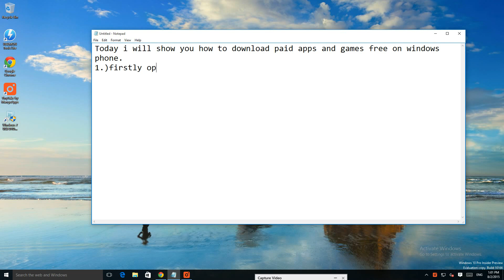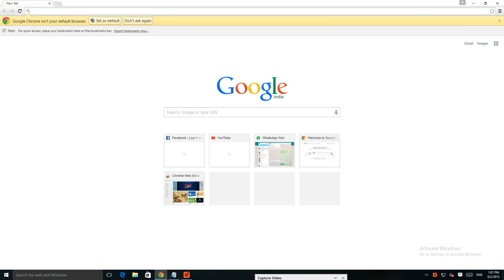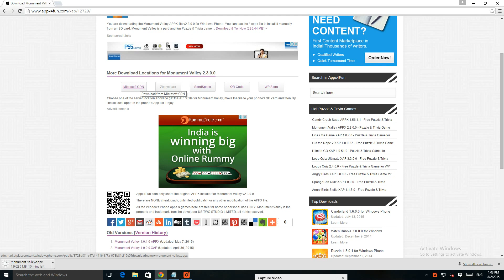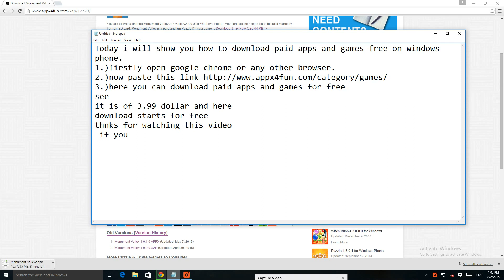HOW TO DOWNLOAD PAID APPS OR GAMES FREE IN WINDOWS PHONE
MADE BY-  Multifarious